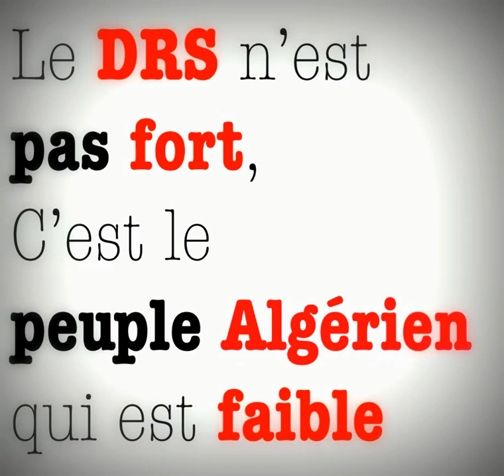Le DRS n'est pas fort, c'est le peuple Algérien qui est faible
Le DRS n'est
pas fort,
Cest le
peuple Algérien
qui est faible